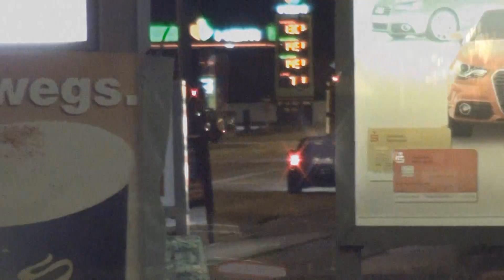RTWs F26 + NEF 25 A BF Hamburg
In diesem Video sieht man einen Zusammenschnitt von den Rettungswagen der Feuerwache Hamburg Bergedorf F26 sowie dem Notarzteinsatzfahrzeug der Feuerwache Billstedt F25 beim ausrücken oder auf dem Weg ins Krankenhaus.
Gefilmt in Hamburg 2013

Video and Copyright by Firefighter5276 (MW)